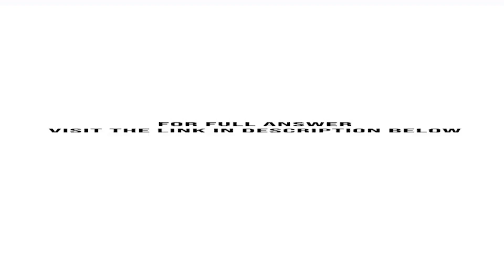The manager of the Carpet City outlet needs to make an accurate forecast of the demand for Soft S...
The manager of the Carpet City outlet needs to make an accurate forecast of the demand for Soft Shag carpet (its biggest seller). If the manager does not order enough carpet from the carpet mill, customers will buy their carpet